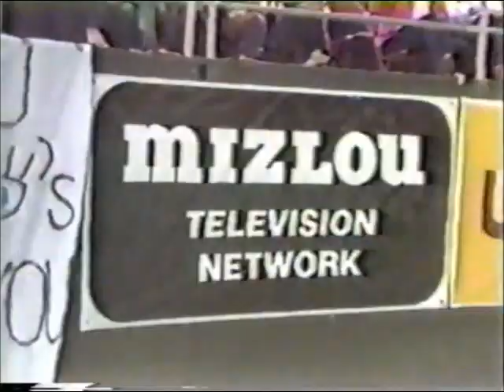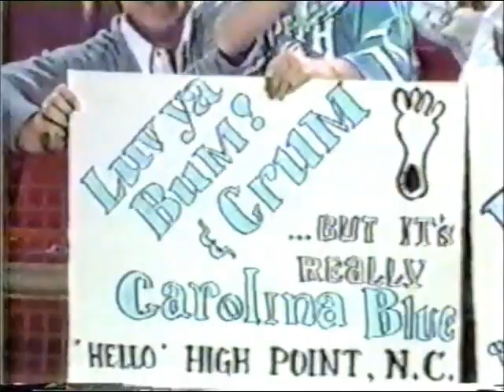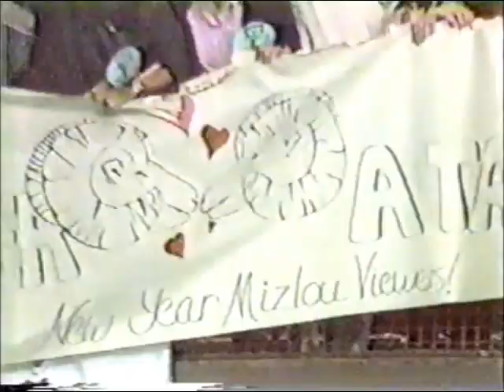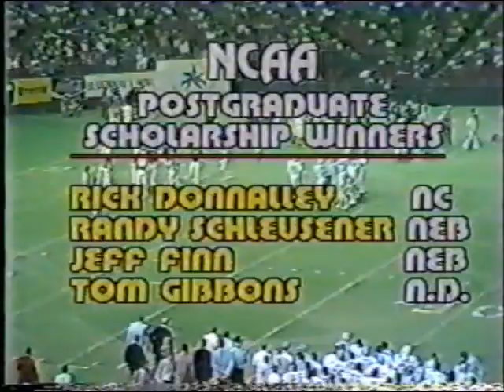1980 Bluebonnet Bowl - UNC Tar Heels vs. Texas Longhorns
1980 Astro-Bluebonnet Bowl between the UNC Tar Heels and Texas Longhorns.  Lawrence Taylor's last collegiate game.

Game played on December 31, 1980 at the Astrodome in Houston, Texas.

Original broadcast by the Mizlou Network.